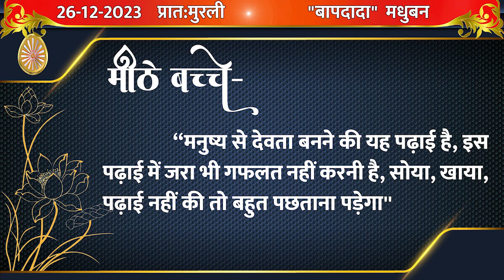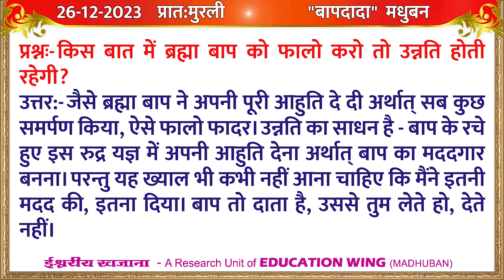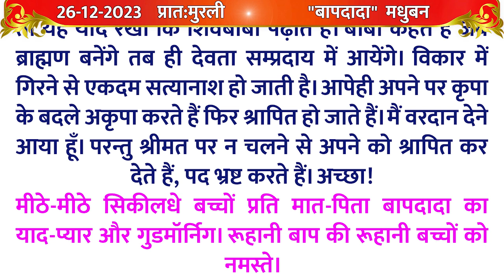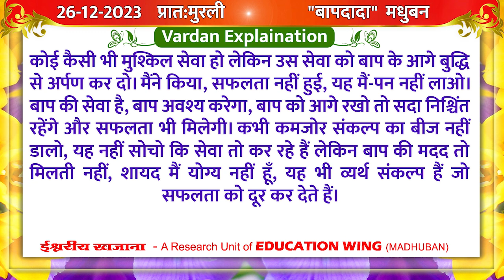26Dec2023/ Aaj ki Murli with Text/ आज की मुरली/26-12-2023/ Today Murli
* 5 स्वरूप का अभ्यास नई विधि के साथ | Meditation Commentary

brahma baba
brahma kumaris om shanti om
blessings
meditations
आज की मुरली का सार
मुरली चिंतन
मुरली मंथन